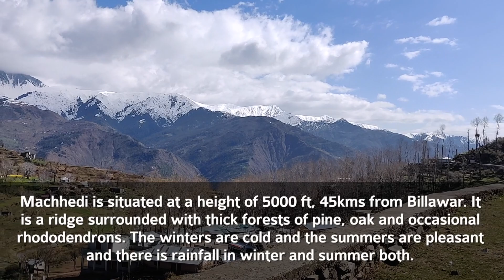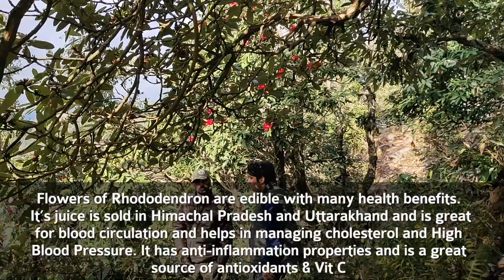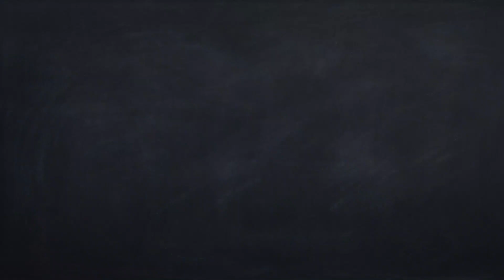Unexplored Birding Destination of India | Machhedi, Billawar, Dist. Kathua J&K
Experience birding at an unexplored location amidst the forests of oak, pine, and rhododendrons in a quaint hill station of Machhedi, a beautiful hill station in the Kathua district of Jammu & Kashmir about 145 km from Jammu city. This location in combination with Billawar town and surrounding villages has the potential of over 200 bird species but needs to be explored well. Winter times can offer high altitude species as well in this yet pristine habitat. Of the overall checklist around 5/6 species have only been documented only in this location, in the entire erstwhile J&K state (Now a UT). Besides birding, this location, in general, has a lot of raw beauty for nature lovers and doubles as a perfect summer getaway for people of Jammu & other areas, wanting to explore a new hill station.
The roads albeit are patchy in places. Do expect rainfall during both summers and winters. Winters are cold and summers are pleasant.

*My Bird watching & Photography gear* :
Binocular - Olympus - 10x50 DPSI (Black)
Camera Body - Canon Mark 80D
Lens - Sigma C 150-600mm
Tripod- Benro C3780tn Carbon Fibre Tripod
Smartphone: OnePlus 7T Pro
Gimble: DJI Osmo Mobile 3 Handheld Smartphone Gimbal
Sigma Lens Cover - WildRoar Wild Coat for Sigma 150-600mm f/5-6.3
Rain & Dust cover - WildRoar-XXL- for 600mm & 800mm
Camouflage shirt